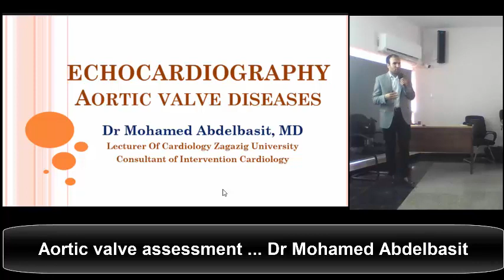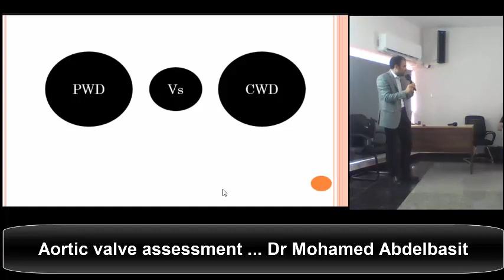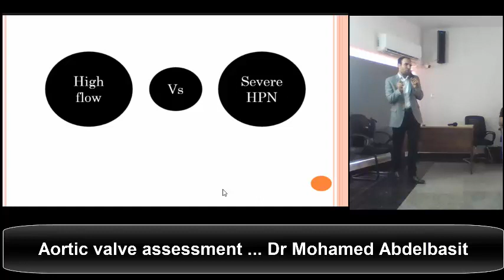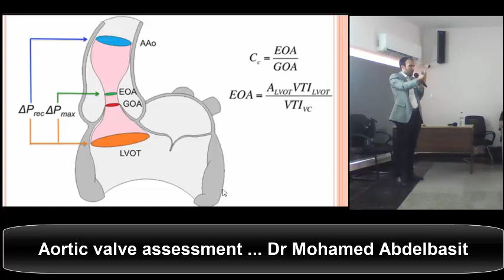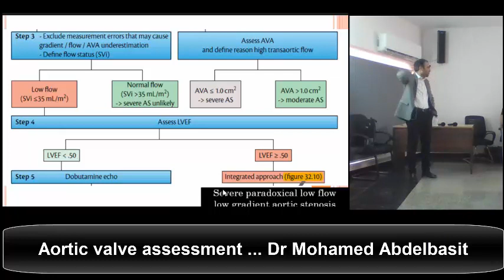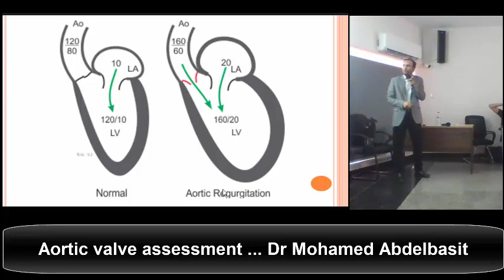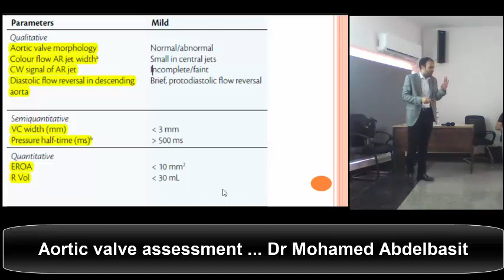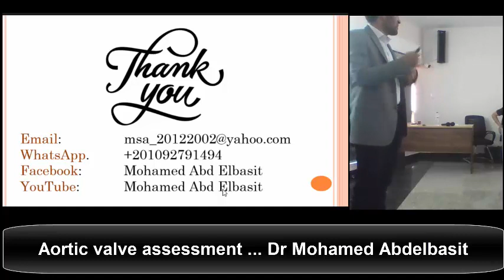Echocardiographic assessment of aortic valve diseases (Dr Mohamed Abdelbasit)